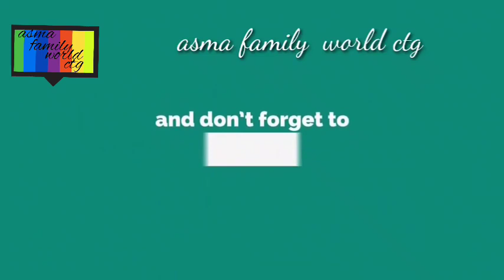সহজ উপায়ে চমৎকার শাল বা চাদর ডিজাইন।